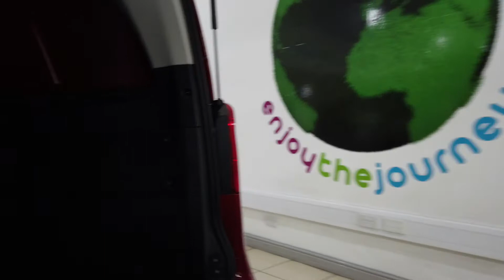Mercedes Benz Vito Premium 116 2020(20)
The latest vehicle to come into stock